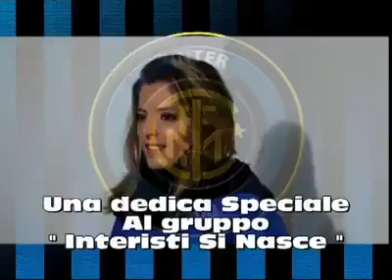Una versione dell'inno alternativa! Non è bellissima?? 🖤💙😍😍